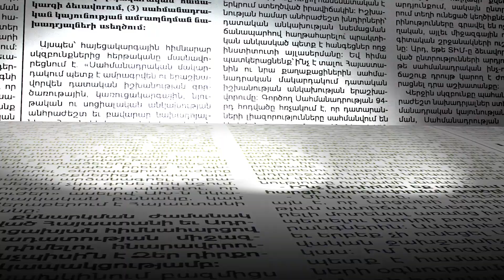Գարեգին Բ-ն՝ անցակետ տեղադրելու և Փաշինյանի հայտարարության մասին